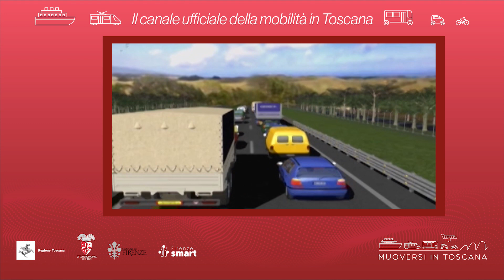Muoversi in Toscana - Edizione delle 14 del 10 luglio 2023